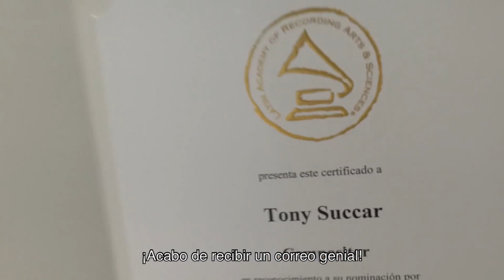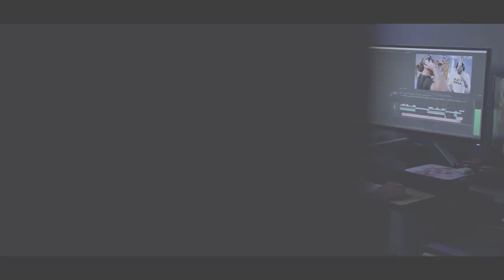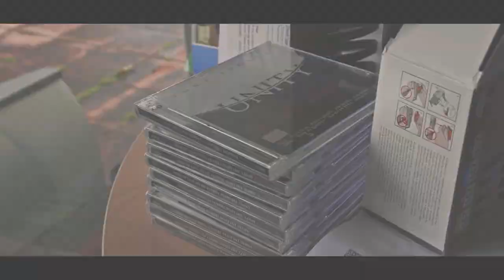Entrevista: Tony Succar cuenta TODO sobre "Más de mi", su nuevo documental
Este 20 de mayo a las 8 de la noche se estrena 'Más de mi', el nuevo documental del músico peruano Tony Succar, quien ha logrado distintos reconocimientos mundiales hasta el Latin Grammy en 2019 como Mejor Álbum de Salsa. ¿Qué le contó a Bruno? Entérate aquí